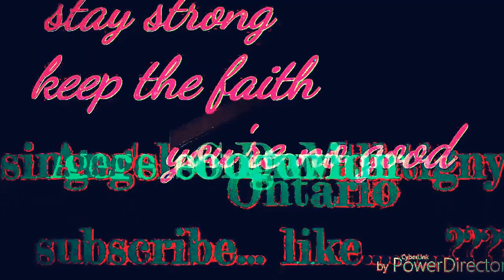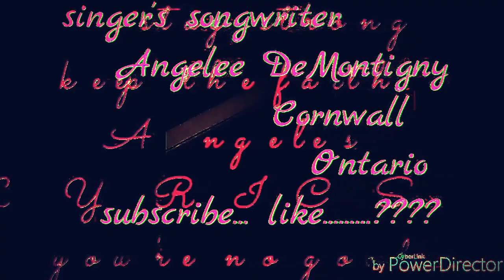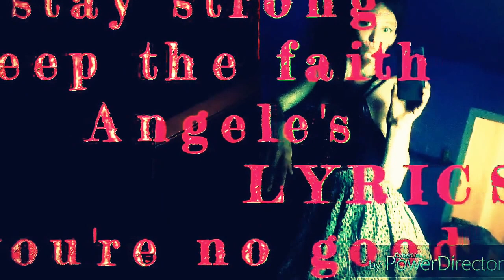I feel the storm coming SINGER SONGWRITER CORNWALL